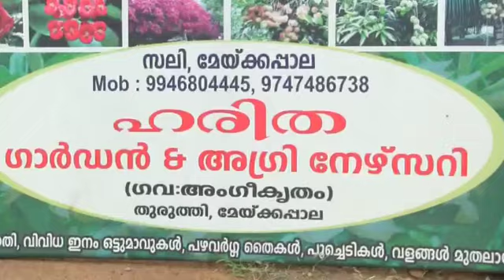VIRUNNU HARITHA AGRO NURSERY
DARSHANA TV
VIRUNNU TV SHOW